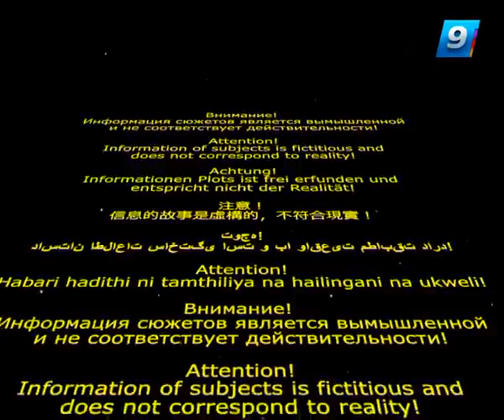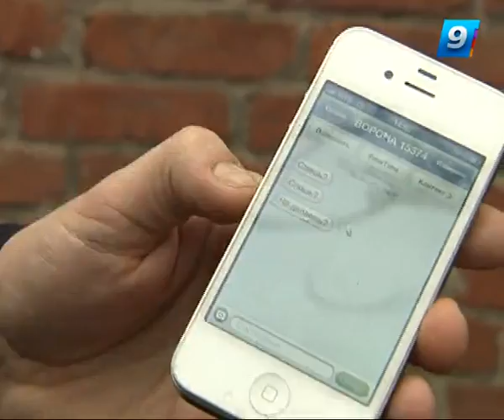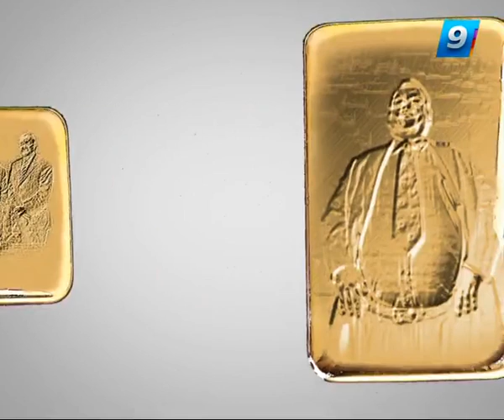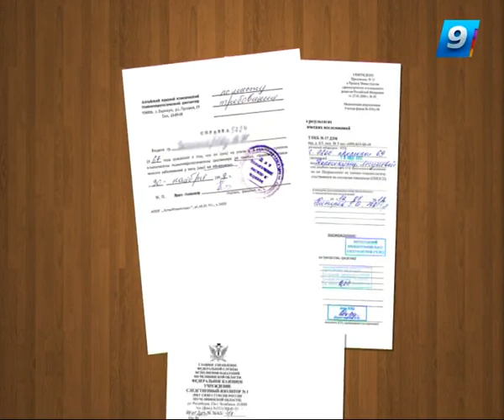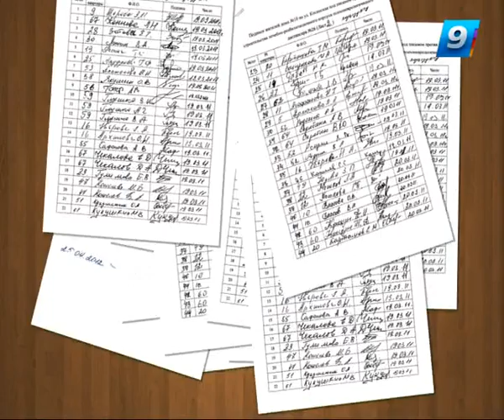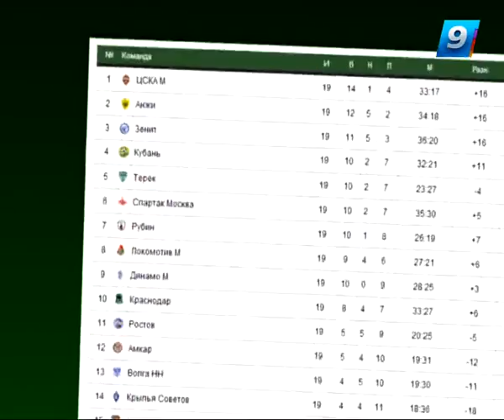Программа "НеФакты" 01.02.13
Пародия на информационную программу. Забавные новости о том, чего на самом деле не было. Подробности на сайте